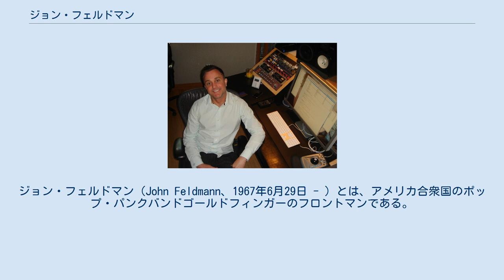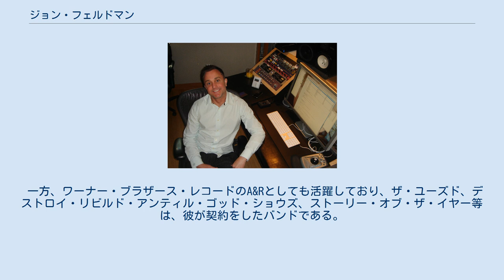ジョン・フェルドマン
ジョン・フェルドマン（John Feldmann、1967年6月29日 - ）とは、アメリカ合衆国のポップ・パンクバンドゴールドフィンガーのフロントマンである。
近年は自身のバンド活動よりも、ザ・ユーズドやパニック・アット・ザ・ディスコ等の主に若年層をターゲットにしたアーティストのプロデュース業に力を入れている。
1967年生まれ。
 ソーシャル・ディストーションのアルバムに感銘を受け、13歳の頃から音楽活動を行っている。
その後、1994年にパンクバンドゴールドフィンガーを結成し、多くのヒットアルバムを世に送り出した。
 またプロデューサーとして参加した、ザ・ユーズドの2002年作『The Used』は全米で50万枚以上を売り上げ、ゴールドディスクを獲得し、彼のプロデューサーとしての地位を不動の物へとした、一大出世作である。
 一方、ワーナー・ブラザース・レコードのA&Rとしても活躍しており、ザ・ユーズド、デストロイ・リビルド・アンティル・ゴッド・ショウズ、ストーリー・オブ・ザ・イヤー等は、彼が契約をしたバンドである。
 近年では、日本のロックバンドONE OK ROCKの楽曲のミキシングも手掛けている。